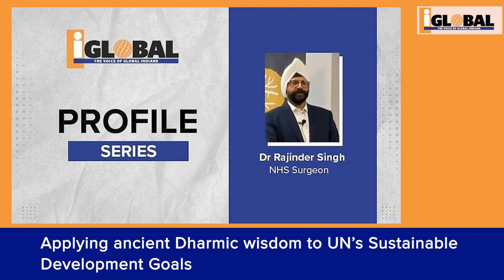iGlobal Weekly Roundup - 12 June - 18 June 2023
Highlights of the week gone by